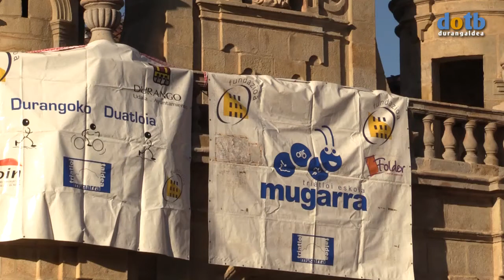dotb XII DURANGOKO DUATLOIA